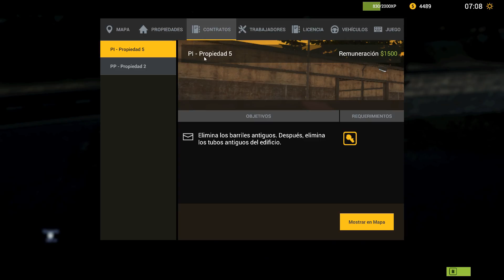DEMOLISH & BUILD COMPANY 2017 #2 "DE VUELTA AL TRABAJO"